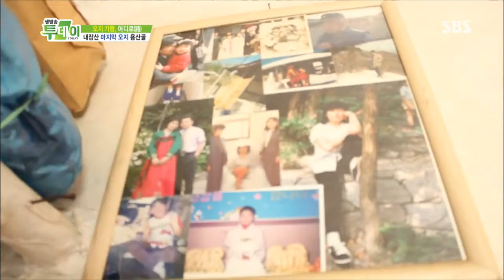Live Today 2013-09-02 #3(10)